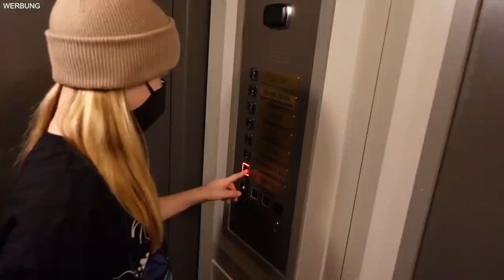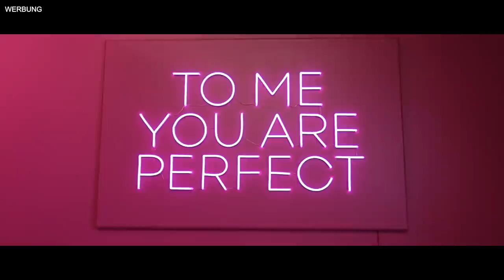Wir sind NACHTS ALLEINE im HOTEL! HEIMLICH RAUSSCHLEICHEN MIT @HeyIsi! ERWISCHT? 💜 Alles Ava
Dieses Video ist eine Anzeige für L.O.L. Surprise! Ich bin mit @HeyIsi im Hotel und wir dachten es wäre eine gute Idee, wenn wir uns nachts heimlich im Hotel alleine raus schleichen! Aber dann sind wir plötzlich verschwunden und landen auf einen L.O.L. Surprise Event im Museum of Popcorn in Hamburg! Werden wir erwischt? Ob das gut geht seht ihr am besten selbst im Video!

(Werbung)
💜 Hier findet ihr mein Back Buch (Werbung)